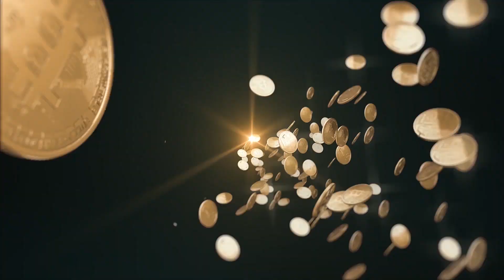EBITCOINICS ACADEMY - QUESTIONS AND ANSWERS - 23RD NOV 2018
The market looks horrible or awesome depending on how you look at it! Discussion on the cryptoconomy!